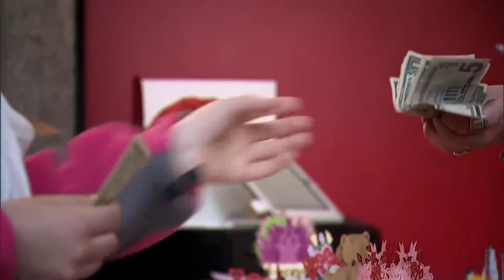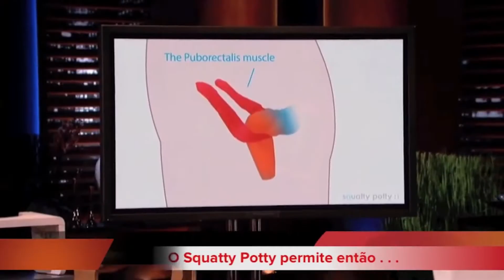The Most Successful Deals In Shark Tank History! Part 7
Hey guys! Welcome to Film Spire!
Today we are going over The Most Successful Deals In Shark Tank History! Part 7